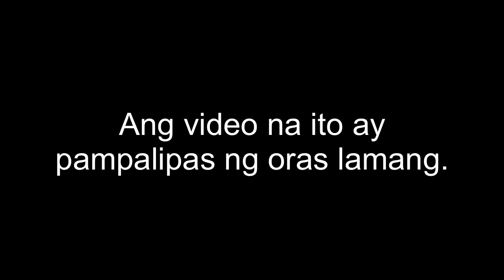Quarantine Life|Make up Vlog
New video ngayong quarantine. I'm not a professional make up artist pero bored na kami. Haha!